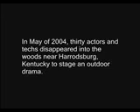Trailer for "Andrew Ray - A Boy and His Finger"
The 2004 Boone cast in Andrew Ray - A Boy and His Finger. Trailer.